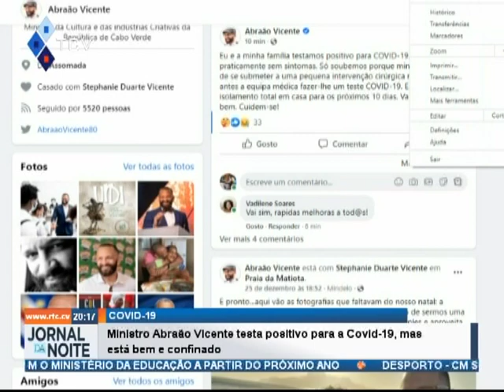Ministro Abraão Vicente testa positivo para a Covid-19, mas está bem e confinado